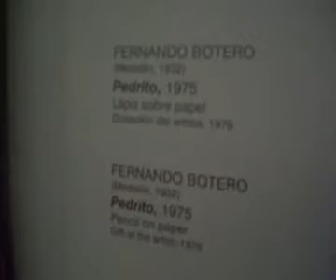Tour English Policia Nacional Museo de Antioquia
Tour English apoya a la policía nacional en la practica y el aprendizaje del ingles al aire libre. en esta ocasión estuvimos en el museo de Antioquia en la sala del maestor botero.conociendo su obras mas destacadas. Somos la primera comunidad bilingue de Antioquia y Colombia. promovemos el turismos y la cultura ciudadana desde  el ingles.
Unete a nuestra comunidad bilingue.TOUR ENGLISH
corporaciontourenglish@hotmailcom
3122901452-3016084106